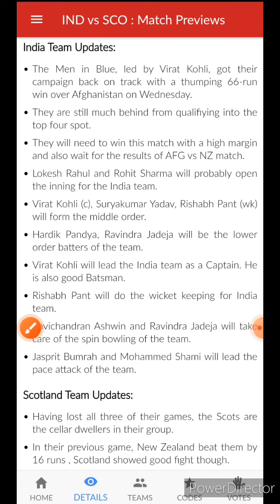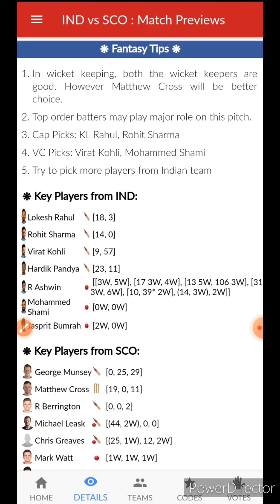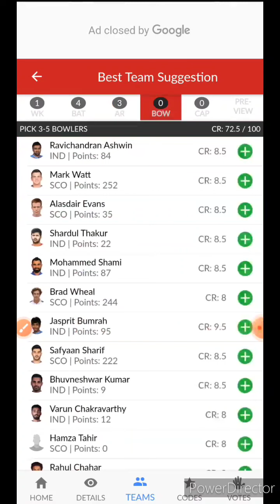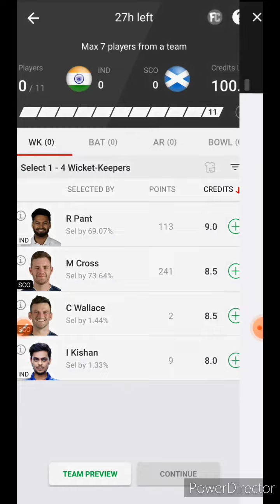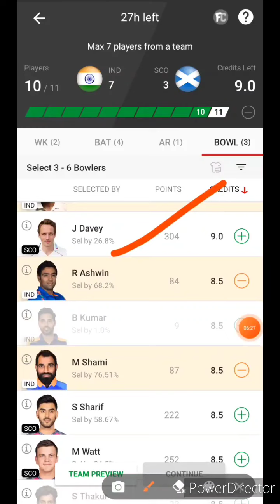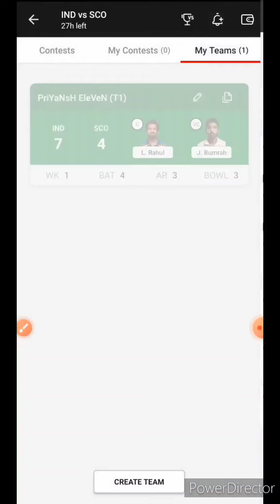IND VS SCO Dream11 predictions|ind vs sco dream11 today|Ind vs Sco T20 worldcup dream11 predictions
Dream11 Fantasy Prediction for IND VS SCO🔥🔥

Earn Cash -

IND VS SCO
SCO VS IND

T20 WORLD CUP MATCH TODAY
ind PLAYING11
sco PLAYING11
Dream11 Today
IND VS SCO

Today Match Records, Dream11 Match Analysis, Dream11 Match Records, Today Match Analysis, Today Match Records, Player Stats
Indvssco
IND vs SCO
IND vs SCO Dream11

icc cricket
Best Team Eleven